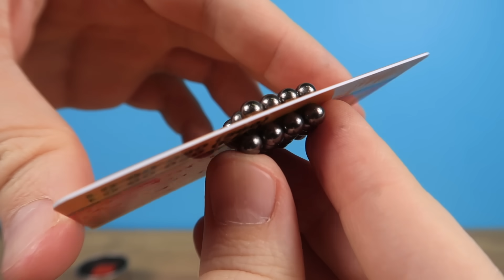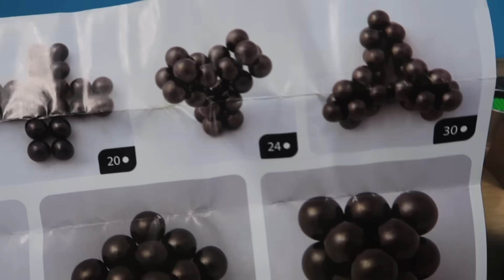Mi colección de NEOCUBOS magnéticos, ¡de PEQUEÑOS a ENORMES!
Chicos, hoy les voy a enseñar mi interesante y variada colección de neocubos. Intentaremos armarlos y desarmalos, y además, echaremos un vistazo al neocubo que brilla en la oscuridad.